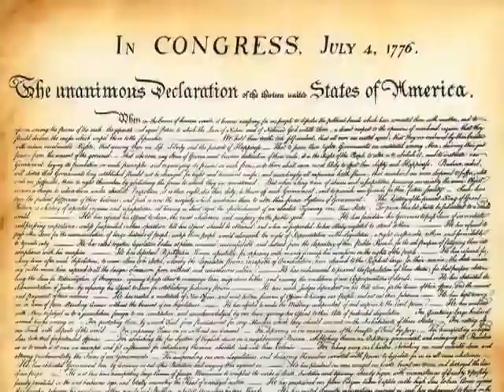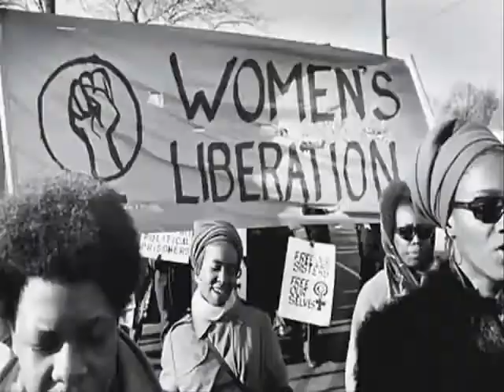La historia del planeta mostrada en 2 minutos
histografia  de la humanidad en 2 minutos, recomendada para amantes de la fotografía y del cine de stanley kubrick